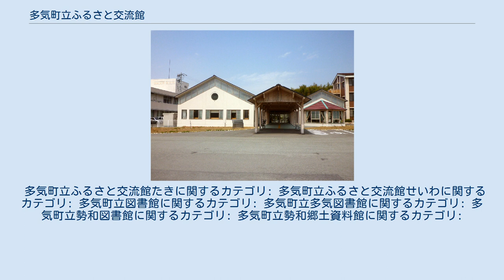多気町立ふるさと交流館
多気町立ふるさと交流館（たきちょうりつふるさとこうりゅうかん）は、三重県多気郡多気町にある公共施設。
相可にある多気町立ふるさと交流館たきと朝柄にある多気町立ふるさと交流館せいわから成り、それぞれ多気町立図書館を併設する。
 ふるさと交流館たき 周辺には多気町役場、多気クリスタルタウン、天啓公園などがある。
 公共図書館と郷土資料館を併設した施設である。
1997年（平成9年）7月に当時の勢和村により「ふるさと交流館」として開館し、3世代交流拠点「ゆとりの丘」の中核施設となっている。
 「本と出会い、人と語り、心を結ぶ」場を目指して開館。
実際に勢和図書館の読み聞かせボランティア団体が、活動していく「勢和図書館から未来を考える会」が発足させ、図書館を核として生き方を考えるイベントを開いている。
2011年（平成23年）度子どもの読書活動優秀実践図書館として文部科学大臣表彰を受けた。
館内はゆったりとした設計で、壁面はガラスになっている。
 AVと幼児コーナーを置く。
「ささゆりお針箱」というボランティア団体が布製絵本を制作し、布製絵本のコーナーは幅広い世代から注目を集めている。
開館以来、林千智が司書として各種行事や講演会を開催し、学校図書館の重要性を訴え、充実を図ってきた。
これまでに書架の間に布団を敷いて眠る「お泊り会」、地元コーヒー豆専門店から仕入れた豆で淹れたコーヒー、パンの販売などを行う「ほんとカフェ」、丹生のふれあいの森に勢和図書館や少女まんが館 TAKI 1735が出張して貸し出す「Book Picnic」などを開催している。
 開館当時の蔵書量は5万冊を想定していたが、2015年（平成27年）現在の蔵書数は84,663冊で、多気図書館よりも多い。
2014年（平成26年）度の貸出冊数は95,443冊である。
2006年（平成18年）に旧・多気町と合併して新・多気町となって以来、常勤の管理職が廃止された。
2015年（平成27年）現在の職員は4人で全員が司書資格を持つ。
 おまめさんかなぁ 多気町と合併した旧・勢和村は住民の疲弊や地域の空洞化などの課題が山積し、勢和図書館では課題解決に向けた取り組み、各主体との連携を模索していた。
2008年（平成20年）、「おまめさんかなぁ」と題したプロジェクトを開始し、1年目は講師を呼んで座学を行い、2年目からダイズの生産・加工体験を行った。
この活動は6年で終了し、2014年（平成26年）より勢和小学校のコミュニティスクール事業「おまめさんかなぁ」に移行、地域住民が小学校の授業に参加した。
勢和図書館では各種資料の収集、授業案作成などに関与した。
 博物館法の適用を受けない「博物館類似施設」であり、三重県博物館協会にも加入してない。
資料館では立梅用水の功労者・西村彦左衛門、本草学者の野呂元丈、コメの品種改良を行い、「伊勢錦」を開発した岡山友清といった郷土の人物や丹生鉱山での水銀製錬の様子の展示がある。
また、伊勢暦が発行されるまで丹生で発行されていた丹生暦を保有している。
常設展示のほか、年に数回企画展を開催している。
 緑に囲まれた静かな高台に位置する。
 以下のカテゴリでもこの記事を参照できます。
 多気町立ふるさと交流館たきに関するカテゴリ: 多気町立ふるさと交流館せいわに関するカテゴリ: 多気町立図書館に関するカテゴリ: 多気町立多気図書館に関するカテゴリ: 多気町立勢和図書館に関するカテゴリ: 多気町立勢和郷土資料館に関するカテゴリ: